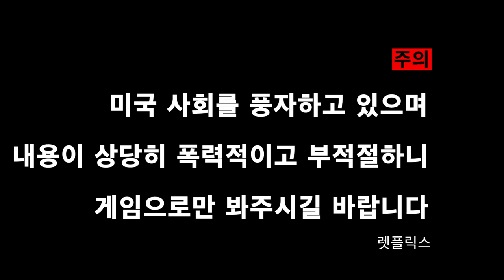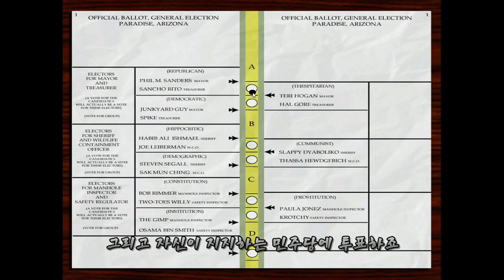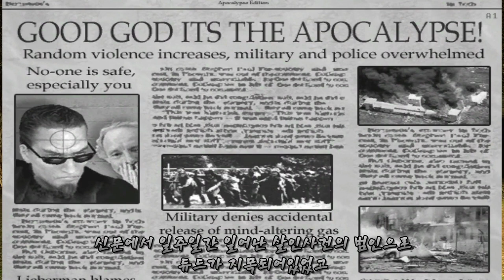【포스탈】 게임 스토리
고전 게임 포스탈 코믹 리뷰